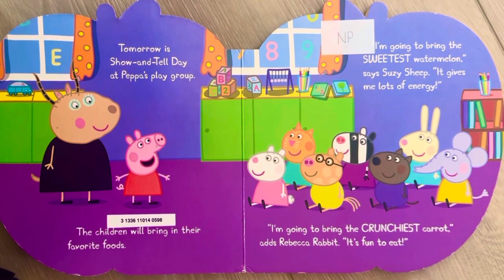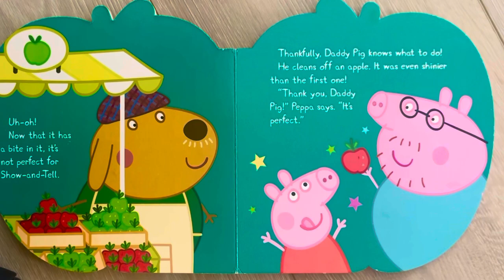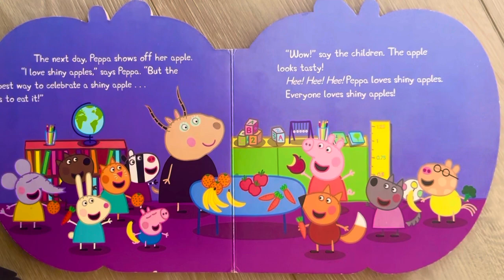Peppa Pig - peppa's shiny Apple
Peppa pig, Kids books read aloud, kids bedtime stories, kids bedtime books